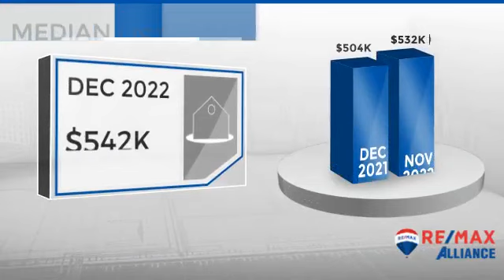Severance/Eaton,CO, Real Estate Market Update from REMAX Alliance,January, 2023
REMAX Alliance Video Update recapping market activity within Severance/Eaton, CO, during the month of January, 2023